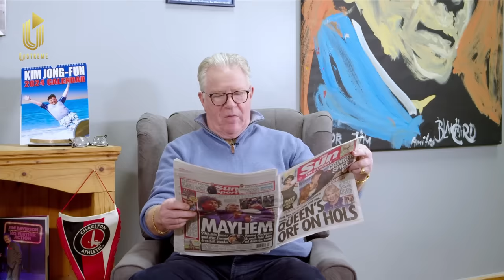Jim Davidson - George Galloway, Geri Halliwell, and Sex Acts Gone Wrong